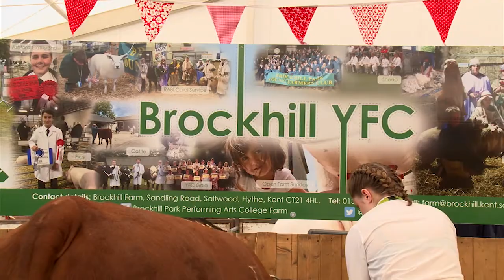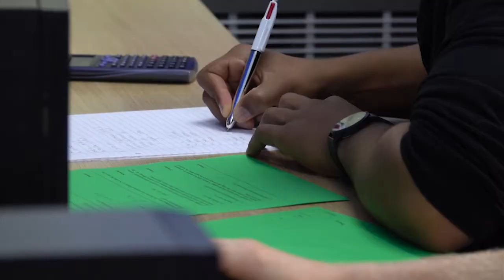Brockhill Promotional Video